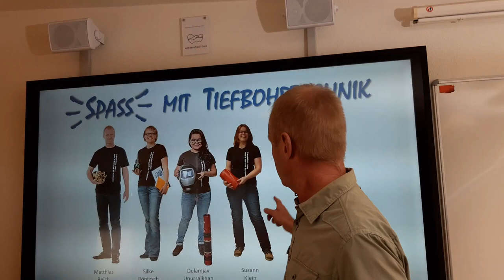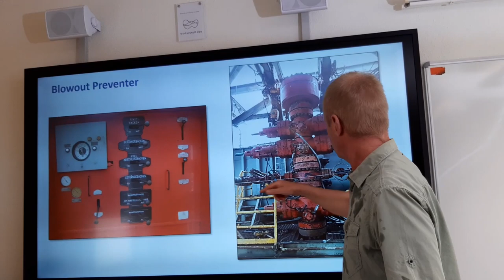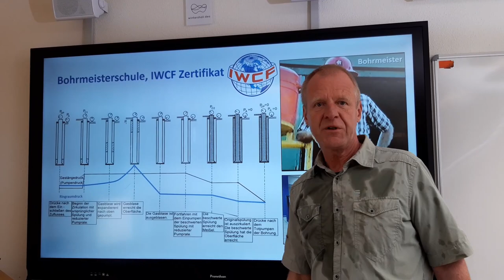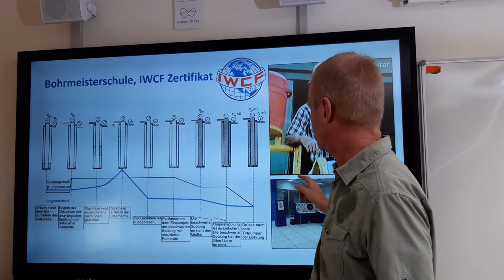Wie wird man gefährliches Gas in der Bohrung wieder los?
Sprecher und experimenteller Aufbau: Prof. Dr.-Ing. Matthias Reich
Kamera: Wibke Reich
Institut für Bohrtechnik und Fluidbergbau Technische Universität Bergakademie Freiberg